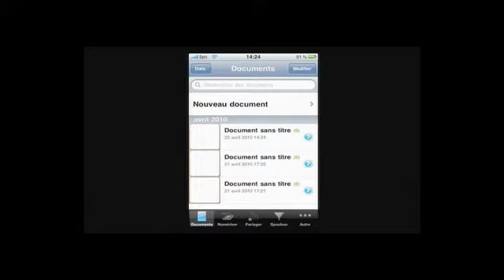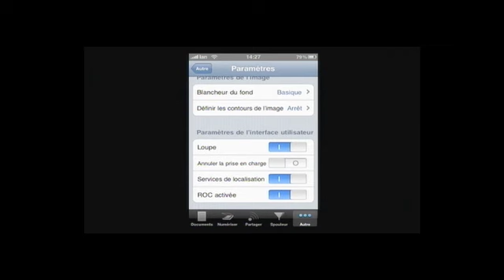Bon App #32 - Test de Docscanner sur iPhone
Dans ce nouvel épisode de Bon App', le chef vous présente Docscanner, une application qui vous permettra de scannériser vos documents.

Bon App'